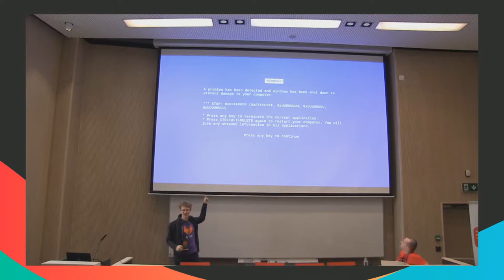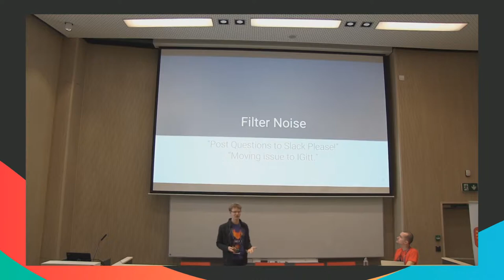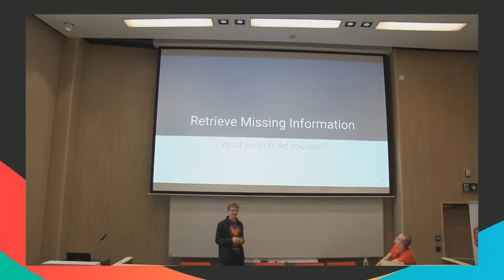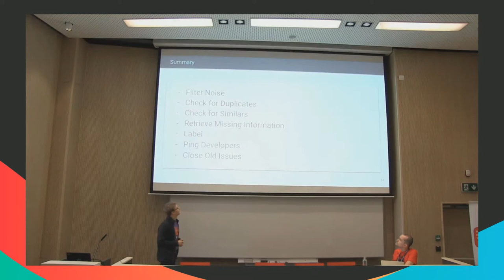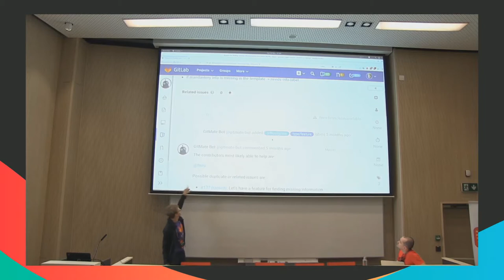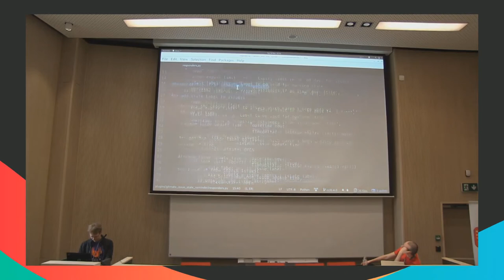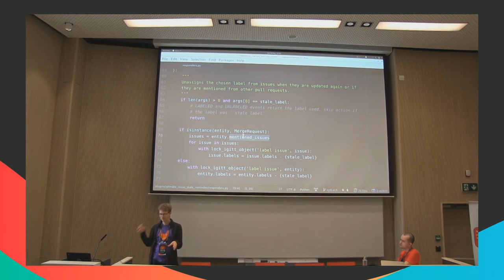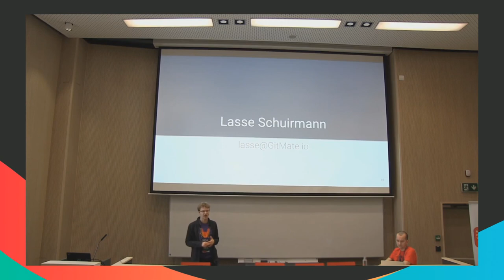Lasse Schuirmann - 7 Steps to a Clean Issue Tracker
A lot of open source maintainers suffer from having to maintain the flood of incoming issues/tikets on their project. We've scraped more than 10000 GitHub projects and interviewed more than 100 software developers and project managers of companies like GitLab. As a result, we have identified a few simple steps that can help managing the load of issues.

This talk sums up the steps and approaches needed to deal with this as well as automate it.

For a full summary, check out [our blog post with GitLab][1].

# Who and Why

(1) The talk is for project managers and open source maintainers or software developers that deal with issues every day. This includes specifically people working in teams with more than 30 issues a month opened.

(2) There's no background knowledge needed. The talk will be best for people who have triaged issues before at least in a small scale and recognize the problem, they will be able to pick up the approaches better and faster.

(3) On an emotional level, I expect the audience to get to know the "attitude" needed to get rid of noise when triaging issues. After the talk, they should have a few concrete steps in mind that they can try using in the first days and eventually deduct their own process from it.